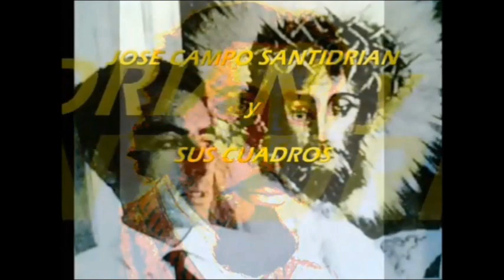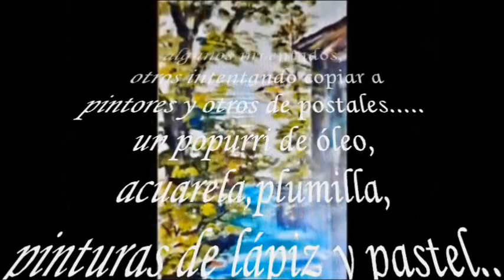JCSAN-LTN-035-ARTE-JC-085-ARTEmíoP-JOSE CAMPO SANTIDRIAN-Mi relax con pinceles y demás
JCSAN-LTN   -  -JOSE CAMPO SANTIDRIAN

¿ NO ESTÁ TODOS LOS QUE SON !.

Uno no tiene curso de pintura (ya me hubiera gustado), pero allá por los 50,60,70 y 80, uno "manchó " papeles de cuardenillos, folios, alguna tela que otra, papel vegetal, (que no debéis de usar), con plumilla, lápIces de colores, pastel, algo de acuarela, algo de óleo, paleta y algún destornillador que otro, (cosas raras mías). que me sirvió para relajarme y distraerme y tener gratos recuerdos.

Como siempre os digo. para los amigos que queráis eh.

jcsanamez